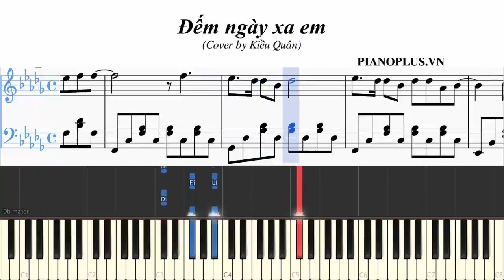Piano Cover Đếm Ngày Xa Em - Tutorial by Piano Plus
🎹 PIANO PLUS - HỌC PIANO CHỈ 50K MỘT BUỔI 🎹
🏡ĐỊA CHỈ CS1 : Số 22 Lô C Vạn Phúc, Liễu Giai, Ba Đình, Hà Nội
🏡ĐỊA CHỈ CS2 : Số 669 Lạc Long Quân, Xuân La, Tây Hồ, Hà Nội
🏡ĐỊA CHỈ CS3 : số 346 Điện Biên, Nam Định